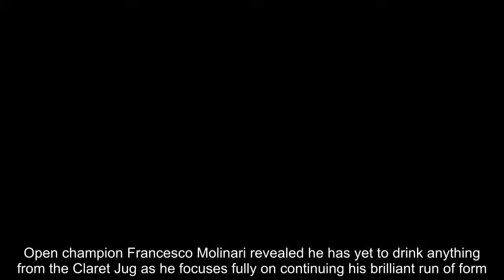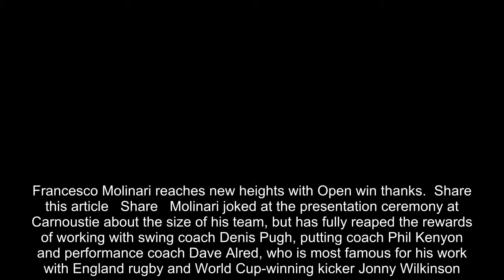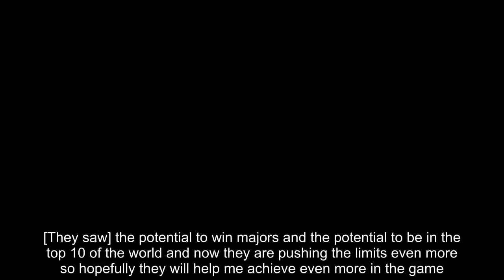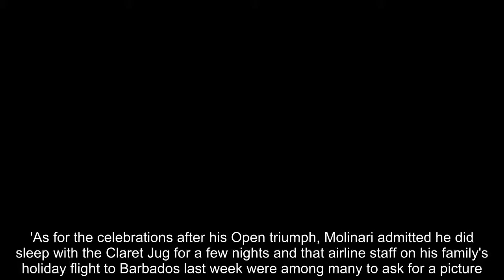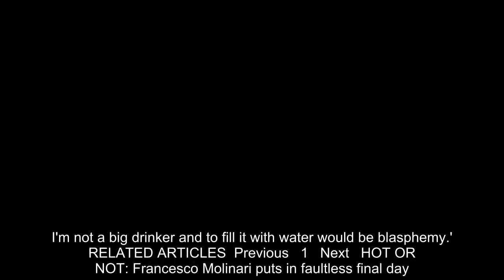Breaking News - Molinari reveals he has not drunk from Claret Jug yet after Open win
Open champion Francesco Molinari revealed he has yet to drink anything from the Claret Jug as he focuses fully on continuing his brilliant run of form.Molinari's victory at Carnoustie was his third in six events and Italy's first major champion has also finished runner-up twice in that period to climb to a career-high sixth in the world.But with another major championship around the corner and a third Ryder Cup appearance to come in September, Molinari is being urged to enjoy more success by the coaching team behind his development into a truly world-class player.   RELATED ARTICLES  Previous   1   Next   HOT OR NOT: Francesco Molinari puts in faultless final day...  Francesco Molinari pays tribute to his golfing idol...  'He's a fantastic golfer': Rory McIlroy admits he would love...  Francesco Molinari reaches new heights with Open win thanks...  Share this article   Share   Molinari joked at the presentation ceremony at Carnoustie about the size of his team, but has fully reaped the rewards of working with swing coach Denis Pugh, putting coach Phil Kenyon and performance coach Dave Alred, who is most famous for his work with England rugby and World Cup-winning kicker Jonny Wilkinson.Asked to explain the change from being a player who won four times in 10 years to winning three times in six events, Molinari said in his pre-tournament press conference ahead of the WGC-Bridgestone Invitational: 'Just a lot of work from the guys around me to be honest.'They probably believed already before the recent results, they believed in me more than I ever did. [They saw] the potential to win majors and the potential to be in the top 10 of the world and now they are pushing the limits even more so hopefully they will help me achieve even more in the game.'It's taken a long time for them to keep telling me and help me achieve things that would show to myself that I was that kind of player.   'For me the key has always been results, but also when you go out on the course and you're playing with some of the best players in the world you confront yourself with them and I think a few years back I always felt like they had something I didn't have.'Now it feels like I can play with them and I don't feel intimidated in any way. I feel like I can compete with all of them.'As for the celebrations after his Open triumph, Molinari admitted he did sleep with the Claret Jug for a few nights and that airline staff on his family's holiday flight to Barbados last week were among many to ask for a picture.But as for the tradition of drinking out of the trophy, the 35-year-old added: 'Nothing. I'm not a big drinker and to fill it with water would be blasphemy.'  RELATED ARTICLES  Previous   1   Next   HOT OR NOT: Francesco Molinari puts in faultless final day...  Francesco Molinari pays tribute to his golfing idol...  'He's a fantastic golfer': Rory McIlroy admits he would love...  Francesco Molinari reaches new heights with Open win thanks...  Share this article   Share